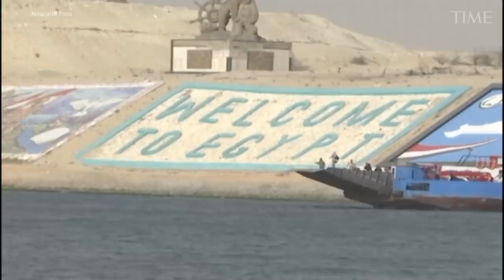A Giant, Stranded Cargo Ship Is Blocking All Traffic Through the Suez Canal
Rescuers are racing to dislodge a vast container ship stuck in the Suez Canal before tides shift next week, potentially stranding it there for weeks and costing the global economy tens of billions of dollars.